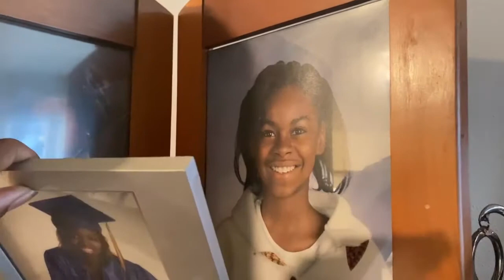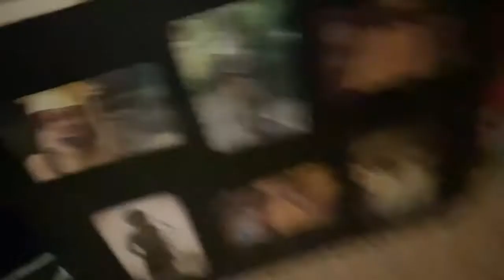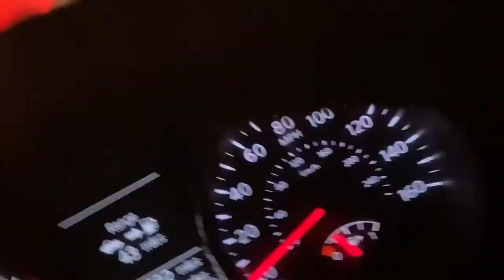Pics of my when I was younger/I took a small break/ I did not do vlogmas